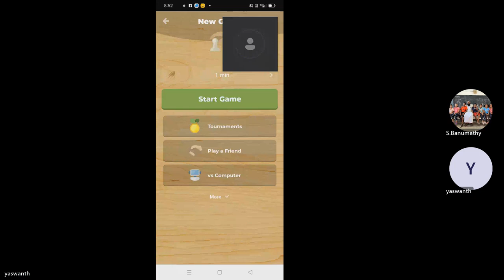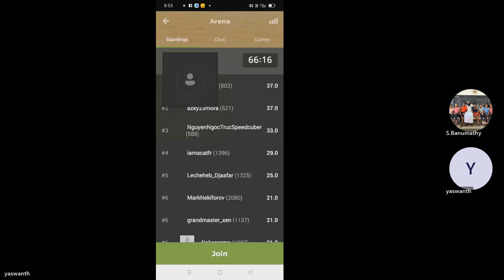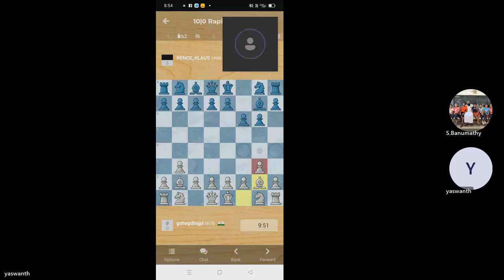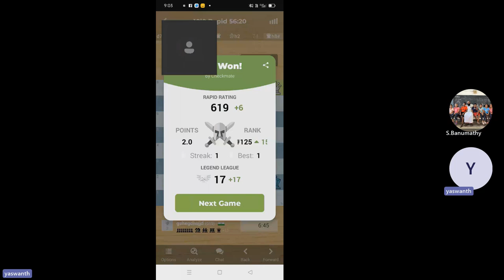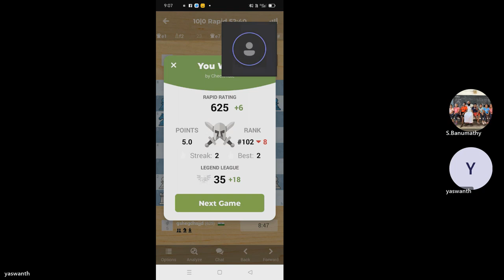நமது பயிற்சி மைய மாணவர்கள் எதிர் சர்வதேச வீரர்கள்